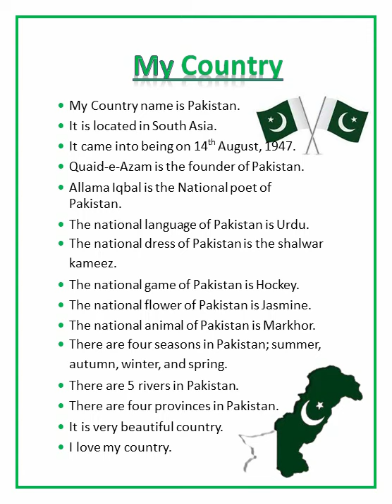Essay on My Country|My Pakistan|My Homeland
Aslam-o-Alikum everyone
Essay My Country.
In this video, I tried to provide an easy-to-learn essay on the topic of My Country. This is a very interesting and easy essay. I hope you will enjoy this video. It's an easy essay on My Pakistan.